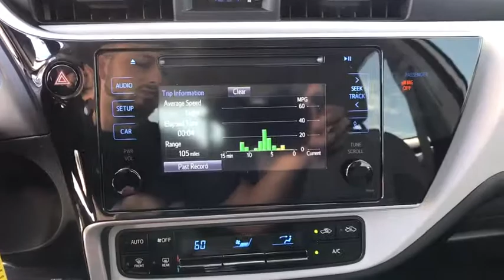2018 Toyota Corolla Haines City, Central Florida, Celebration, Kissimmee, Lakeland, FL JP770933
2018 Toyota Corolla LE - Stock#: JP770933 - VIN#: 5YFBURHE7JP770933

Miracle Toyota
37048 US-27

Recent Arrival! 2018 Toyota Corolla LE 1.8L I4 DOHC Dual VVT-i Super White Includes the Remainder of the Factory Warranty. $889 off MSRP! Factory MSRP: $20,842 36/28 Highway/City MPG